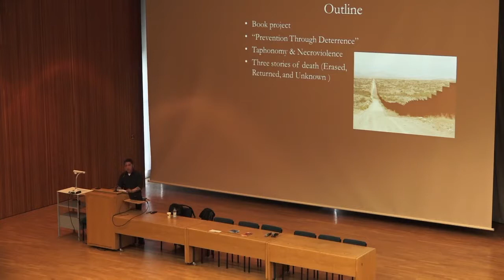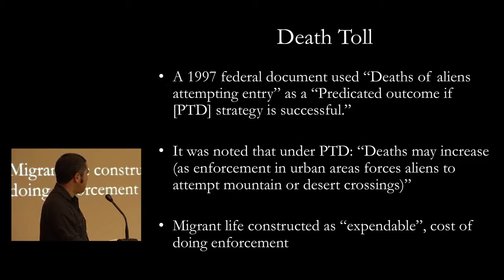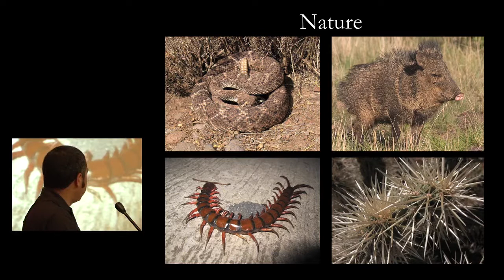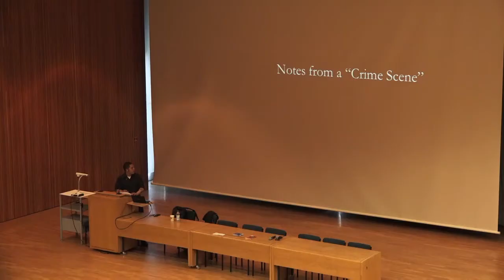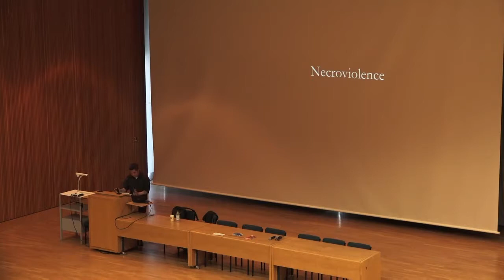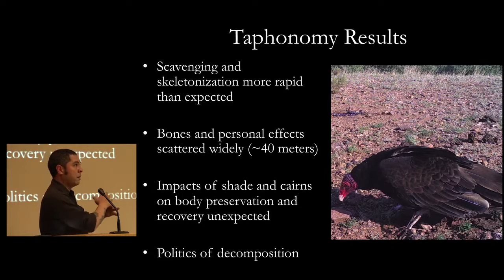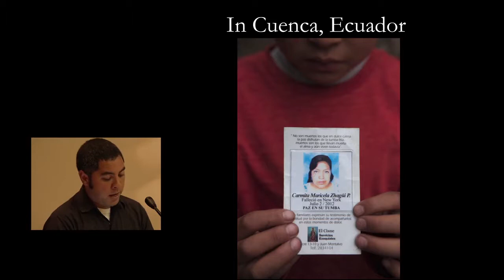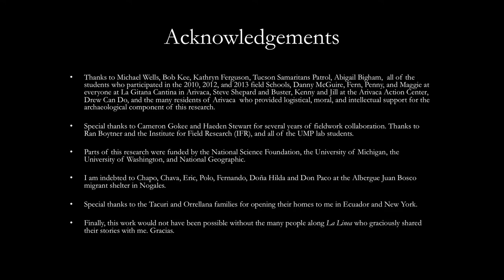The Politics of Migrant Death at the Arizona-Mexican Border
Prof. Dr. Jason De León, Archäologe und Kulturanthropologe von der University of Michigan (USA), untersucht seit Jahren den Umgang mit Flüchtlingen an der Grenze zwischen den USA und Mexiko. Er versucht, die materiellen Hinterlassenschaften der Fliehenden sichtbar zu machen und so ihre Geschichten zu erzählen. Der Titel seines Vortrags (in englischer Sprache) ist: „The Materiality of Migration. The Politics of Migrant Death at the Arizona-Mexican Border“ – „Zur Materialität von Migration. Tödliche Flüchtlingspolitik an der Grenze von Mexiko zu den USA“.

Die Vorlesungsreihe  „Migration. Wanderungsbewegungen vom Altertum bis in die Gegenwart“ des Exzellenzclusters Topoi im Sommersemester 2016 an der Freien Universität Berlin stellt das kontrovers diskutierte Thema in einen breiten historischen Kontext von der Urgeschichte bis zur Spätantike und vom Mittelalter bis zur Gegenwart. Begriffe und Konzepte werden hinterfragt: Wer genau „migriert“, aus welchen Gründen und mit welchen Konsequenzen? In welchen Zeiträumen ereignen sich historische Migrationsbewegungen – und gibt es tatsächlich so etwas wie „Völkerwanderungen“, bzw. hat es sie jemals gegeben? Die Perspektiven von Historikerinnen und Historikern, Archäologinnen und Archäologen werden ergänzt durch Beiträge aus Soziologie, Theologie, Genetik, Literaturwissenschaft und Museologie.